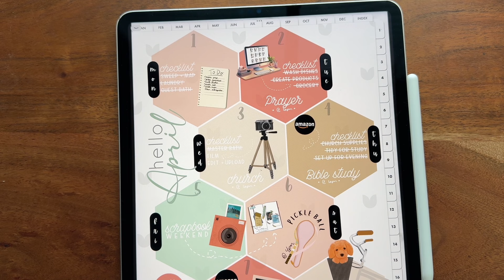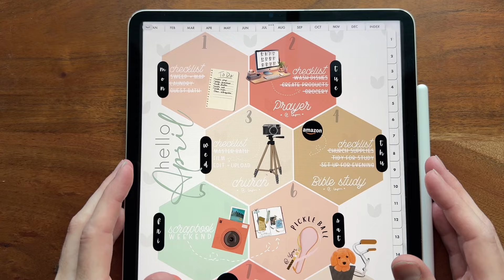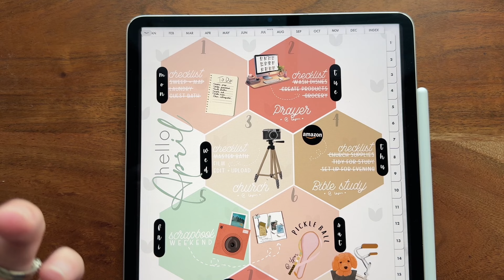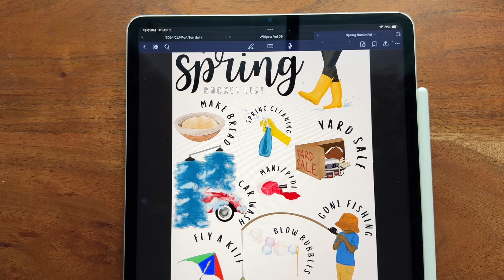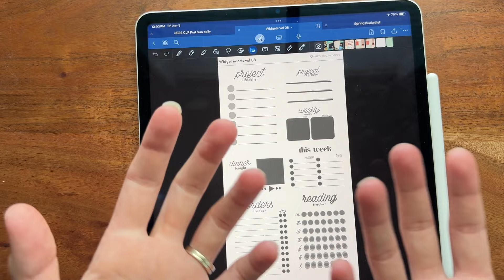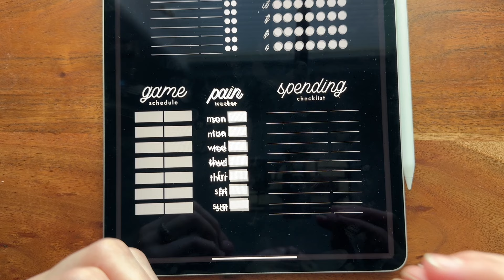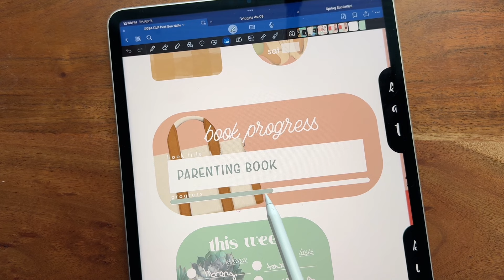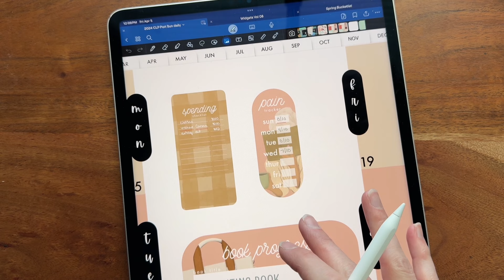YAY! New widget INSERTS! 🤩 BEST productivity stickers for digital planning! PLUS spring bucket list!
This week we are releasing our EIGHTH volume of widget inserts! Fun checklist to help you maximize productivity. They come in white and dark grey for all planners as well as sunday and Monday start options on the ones it applies to. That’s not all… we have a brand new SPRING BUCKET LIST sticker pack too! Lots of fun and productivity in this set 🥳

W I D G E T   I N S E R T S   V O L U M E   0 8

S P R I N G   B U C K E T  L I S T   S T I C K E R S